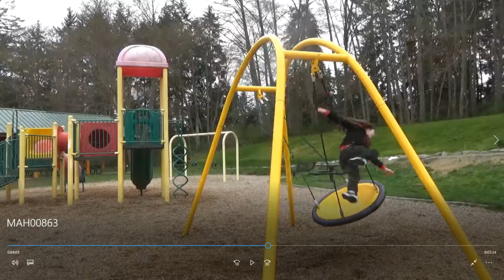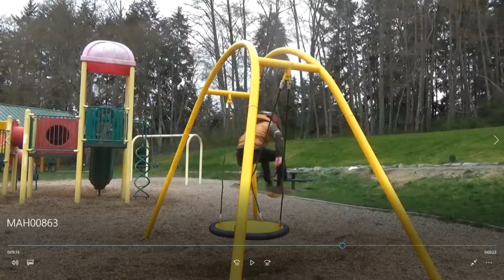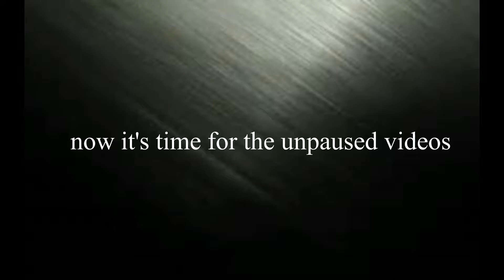the science of eating shit